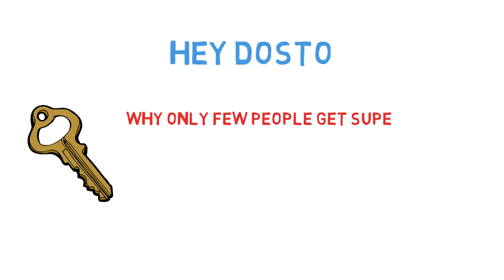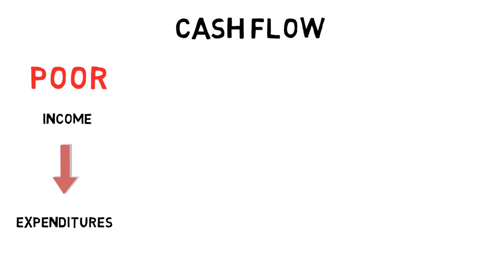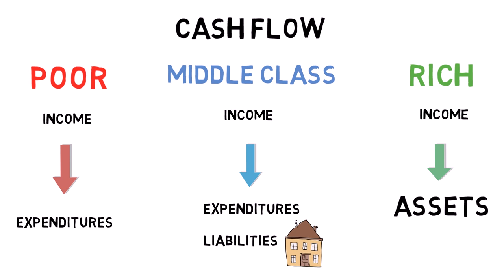Why only few people are rich.Here we have ANSWER.